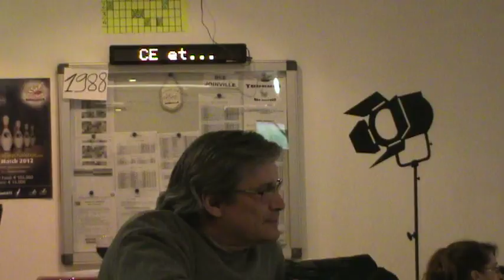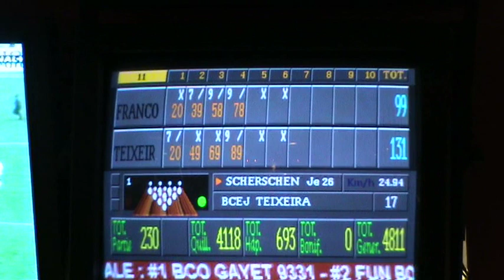Tournoi de Bowling de Joinville 2012 organisé par le BCEJ.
Tournoi de Bowling organisé par le BCEJ qui s'est déroulé à Joinville du 9 au 12 Février 2012. 71 équipes participantes.